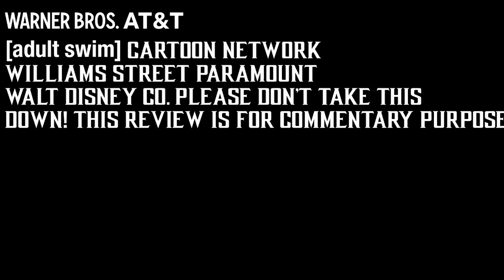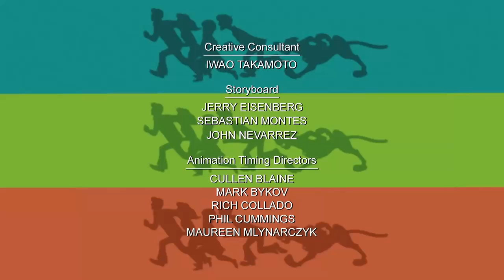What's New Scooby-doo? A Scooby-Doo Halloween (Halloween Review Special!) Frank Welker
This is a review on What's New Scooby Doo? A Scooby Doo Halloween.